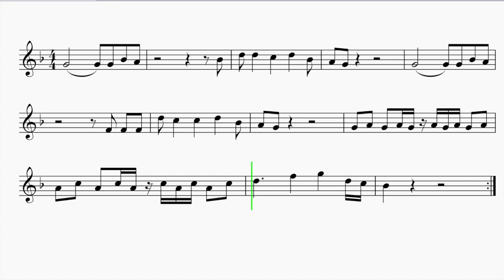Alto Saxophone "Peaches" by Bowser EASY Sheet Music